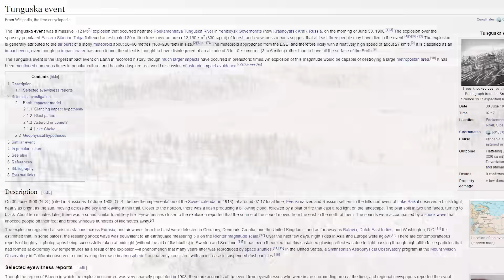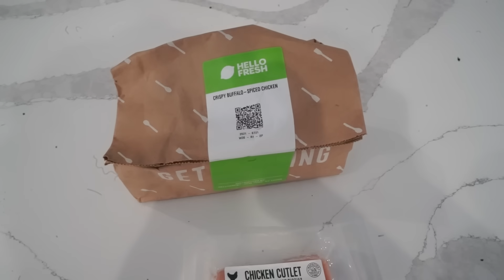What If the 1908 Tunguska Asteroid Hit Earth Today?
Select video clips courtesy of AP Archive